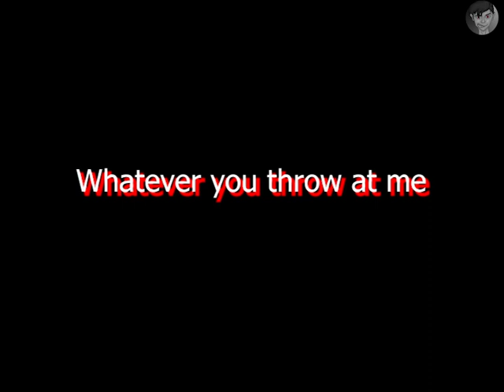Video Editor Showreel -2023 | Premiere Pro | Portfolio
Introducing our cutting-edge Video Editor Showreel - a captivating showcase of our team's exceptional talent, creativity, and technical prowess in the realm of video editing. From heart-pounding action sequences to heartwarming emotional stories, our showreel highlights the diverse range of projects we've worked on and the incredible results we've achieved.

The showreel kicks off with a dynamic and visually stunning introduction, demonstrating our flair for captivating audiences right from the start. As the montage unfolds, viewers are treated to a whirlwind of clips showcasing our proficiency in various editing styles and techniques. Seamless transitions, perfectly timed cuts, and skillful manipulation of visual elements create a mesmerizing viewing experience.

Our showreel presents a rich tapestry of video genres, including:

Film & Cinema: A glimpse into the world of cinematic storytelling, with powerful narratives, impeccable pacing, and a keen eye for detail. Scenes of suspense, drama, and comedy interweave to showcase our ability to amplify the emotions of any storyline.

Corporate & Branding: Highlighting our expertise in crafting professional and engaging corporate videos. From product showcases to brand identity campaigns, we present a polished and compelling vision for businesses seeking to leave a lasting impression.

Music Videos: A celebration of rhythm and motion, our showreel captures the energy and charisma of various artists and musicians. The synergy between music and visuals is evident, immersing viewers in a dynamic audiovisual experience.

Documentaries: Insightful and thought-provoking, our documentary clips demonstrate our talent for weaving together factual content with artistic storytelling, conveying compelling real-life narratives.

Commercials & Advertising: Our ability to create attention-grabbing, persuasive commercials comes to the forefront. The showreel showcases the impact of our edits in helping brands stand out and resonate with their target audience.

Special Effects & Motion Graphics: A visual extravaganza that highlights our mastery of special effects and motion graphics, adding that extra layer of magic to any project.

Throughout the showreel, the technical aspects of our work are showcased as well - seamless color grading, expert audio synchronization, and innovative use of visual effects, demonstrating our dedication to delivering a polished final product.

The Video Editor Showreel culminates in a crescendo of applause-worthy moments, leaving viewers inspired and eager to collaborate with our team on their next project. As the screen fades to black, our logo appears, leaving a lasting impression of professionalism and creativity that sets us apart in the world of video editing.

In summary, our Video Editor Showreel is a masterful display of our team's talent, artistry, and commitment to excellence in video editing. We invite you to embark on this captivating journey with us, as we turn ideas into immersive visual experiences that captivate, engage, and leave a lasting impact.